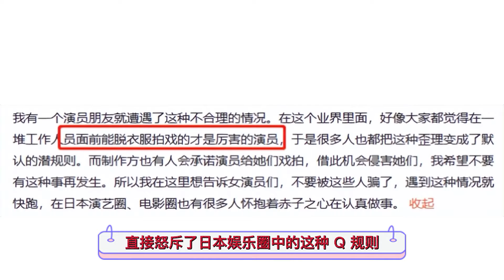又一位女星怒斥娱乐圈潜规则！曾被要求脱衣拍戏，导演却称很正常